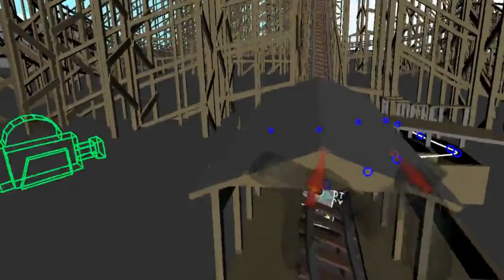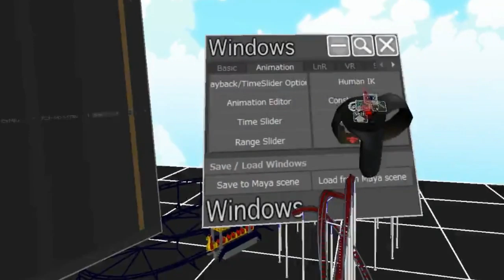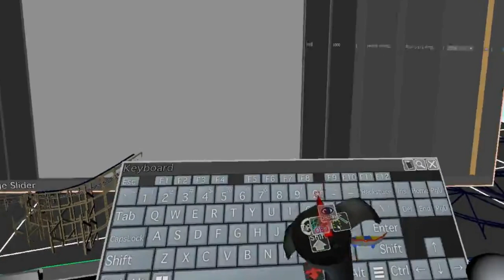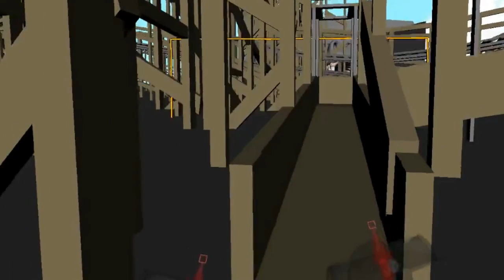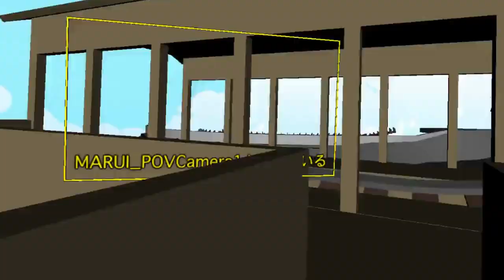Maya2019: Animate a Camera with a Motion Path in VR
Test out a common way to animate a camera in Maya using its VR plugin MARUI with Oculus Rift and touch.